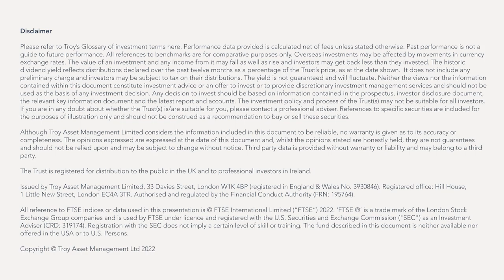Troy Income & Growth Trust – Investing with Troy Asset Management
Blake Hutchins, co-manager of Troy Income & Growth Trust discusses how he approaches investing at Troy and what he is trying to achieve with the Troy Income & Growth Trust.